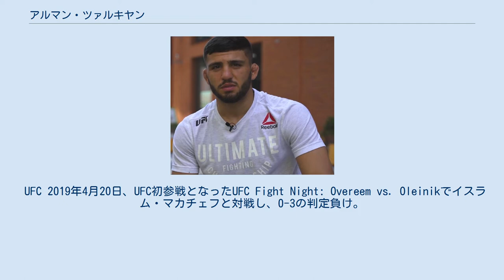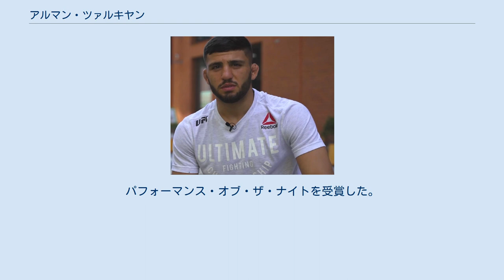アルマン・ツァルキヤン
アルマン・ツァルキヤン（アルメニア語: Արման Ծառուկյան、英語: Arman Tsarukyan、1996年10月11日 - ）は、ロシアの男性総合格闘家。
サムツヘ＝ジャヴァヘティ州アハルカラキ出身。
ライオンハート所属。
UFC世界ライト級ランキング13位。
 ジョージアのサムツヘ＝ジャヴァヘティ州アハルカラキでアルメニア系の家庭に生まれ、その後ロシアのハバロフスクに移住した。
7歳から14歳までフリースタイルレスリングを経験し、並行してロシアのプロアイスホッケーチーム「アムール・ハバロフスク」のジュニアユースでアイスホッケーを経験した。
 2015年、 プロ総合格闘技デビュー。
ローカル団体で14戦13勝の戦績を残す。
 UFC 2019年4月20日、UFC初参戦となったUFC Fight Night: Overeem vs. Oleinikでイスラム・マカチェフと対戦し、0-3の判定負け。
 2021年1月24日、UFC 257でマット・フレボラと対戦し、3-0の判定勝ち。
この試合はツァルキヤンがライト級リミットから1ポンド体重超過をしたため、ファイトマネーの20%をフレボラに譲渡する条件で行われた。
 2021年9月18日、UFC Fight Night: Smith vs. Spannでクリストス・ジアゴスと対戦し、左フックでダウンを奪いパウンドで1RTKO勝ち。